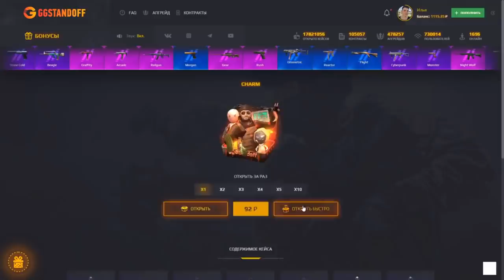ВЫИГРАЛ ВТОРОЙ AWM TREASURE HUNTER В СТАНДОФФ 2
KETOP (КОД НА БАРАБАН)
KETOP35 (+35% К ПОПОЛНЕНИЮ)